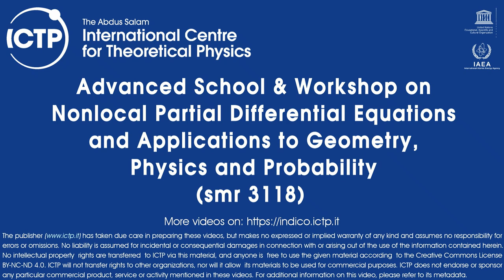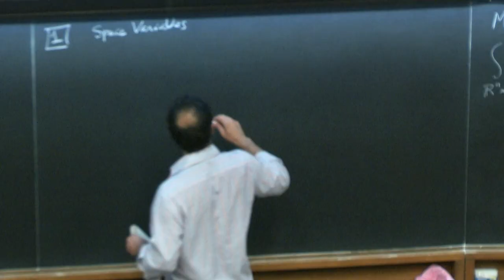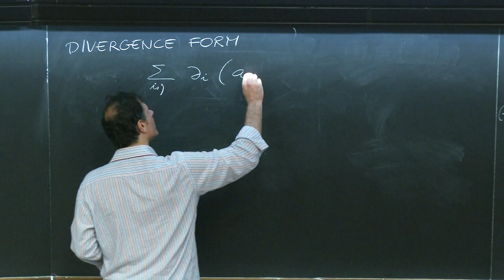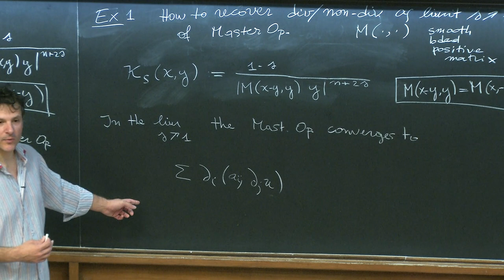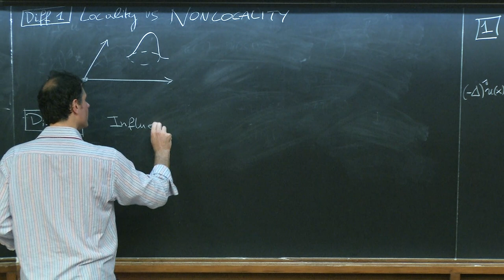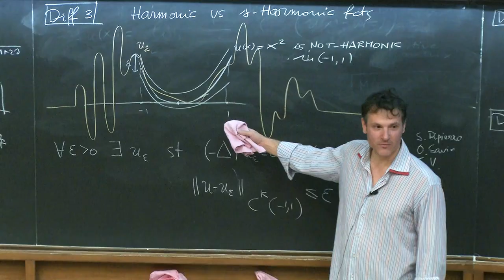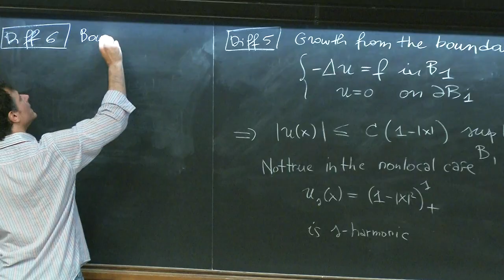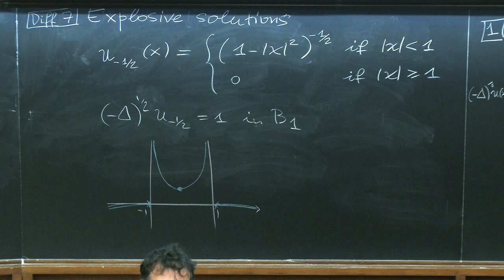Nonlocal equations under different perspectives - I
Speaker: Valdinoci, E. (University of Melbourne)
2017_05_29-09_30-smr3118